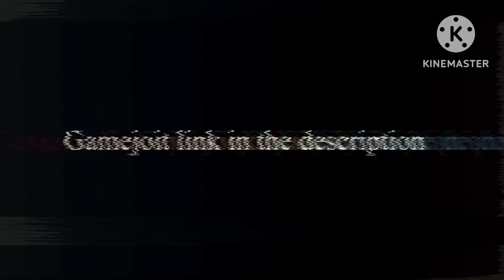Five Nights With Rusty’s Chapter 2 Teaser Trailer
Sound effects: Scott Cawthon